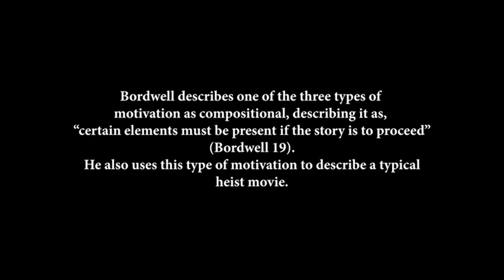THE KILLING Jacob Thompson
Jacob Thompson
J 410
Video Essay 1